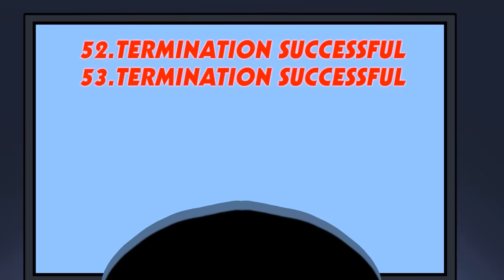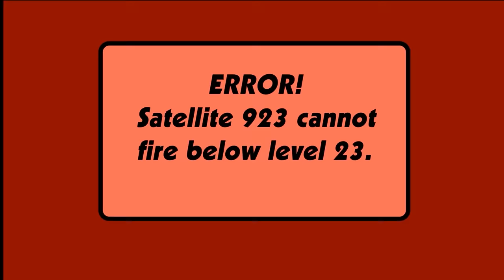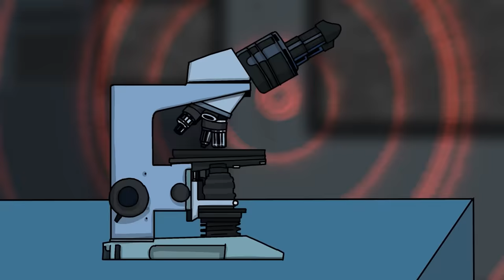SCP-923 Rogue Satellite - A Useful Tool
Dr Bob brings you SCP Foundation Safe Class object, SCP-923 Satellite Death Ray - A Useful Tool Animation.

SCP 923 is a satellite that includes a large, parabolic dish constructed of unknown alloys. SCP923 is capable of firing a beam down to anywhere on the Earth and the effects are quite dangerous, to say the least.

written by Lat Ware, is released under Creative Commons Sharealike 3.0.